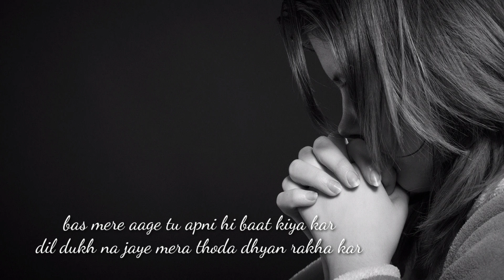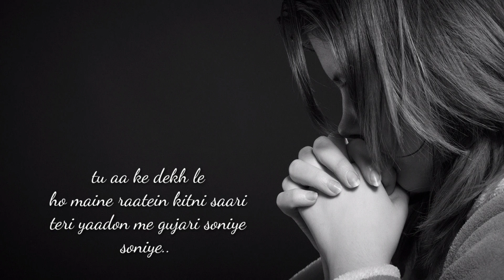tu aa ke dek le 2.0 ||| not just a story ❤